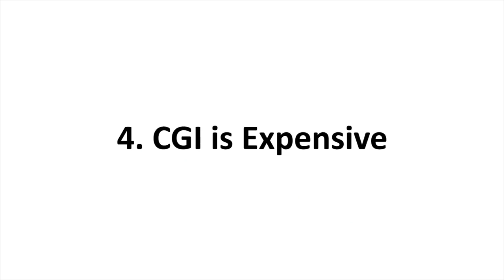Reasons Why Filipino Movies Have Bad CGI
Computer-Generated Imagery, better known as CGI, is one of the key components of movie magic. Although Philippine movies and television series have come a long way since their “scratch-on-film” special effects days, even the most recent ones like Bagani still have a lot of room for improvement.

To be fair, the Philippine entertainment industry is trying its best to keep up with foreign competitors and their technology. Here are 4 of the real reasons why Filipino movies have bad CGI:

1. Filipino networks have budgets relatively smaller than other networks.

Why does Filipino CGI look bad? Top answer is “lack of funding”.

Bagani is currently the country’s most expensive TV series next to Encantadia, with almost 300 million PHP (6 million USD) spent on rights for the series up to 3 seasons. It’s reported that the entire first season had a budget of over 200 million PHP (4 million USD) or around 2 million PHP (40,000 USD) per episode.

However, HBO’s Game of Thrones has a budget of around 2.5 to 3 billion PHP (50 to 60 million USD), and each episode (except the pilot) costs approximately 400 million PHP (8 million USD)

2. CGI takes hours to make.

There are only a few networks in the Philippines and they have to put out a whole day worth of shows and segments daily. Some of these networks have a limited graphics team that also need to be around for other shows, so they won’t have time to focus on just generating images from the computer. For the sake of efficiency and time, they have to pre-make almost everything.

3. Networks haven’t invested on the technology.

4. CGI costs a lot of money.

In 2013 alone, every one of the most expensive movies either heavily featured CGI special effects or was entirely computer animation.